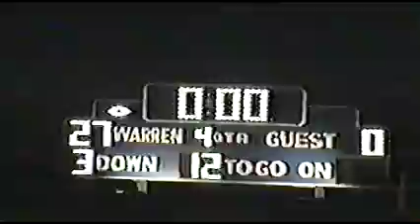Chaffey vs Don Lugo 2003